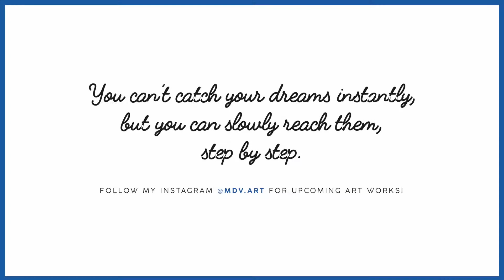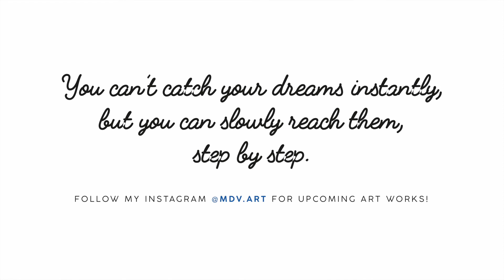Painting An Abstract Universe with A Sponge | Time-Lapse Painting Video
A time lapse of a project I have been working on titled: 'Universo Incommensurabile' by Marco Del Vecchio.